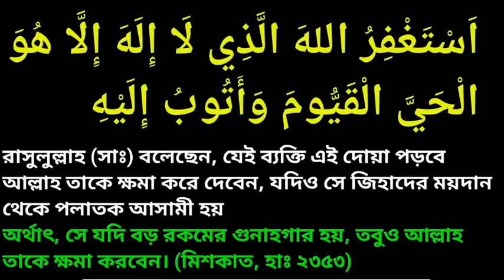ইস্তিগফার ১০০০ বার,সকল বিপদ দূর হবে,সকল আশা পুর্ণ হবে,আল্লাহর গায়েবি সাহায্য আসবে,টেনশন দূর হবে